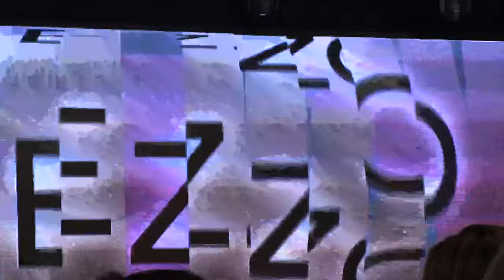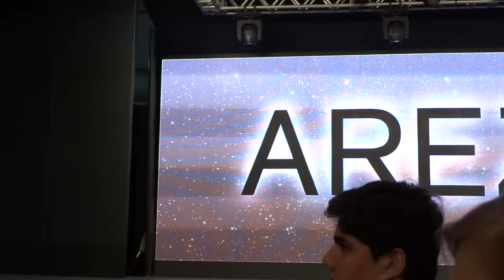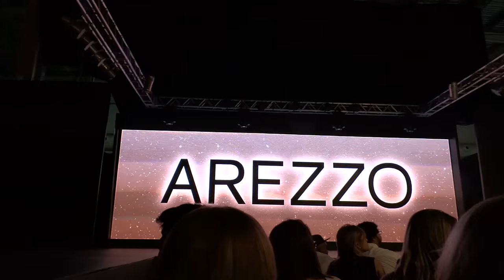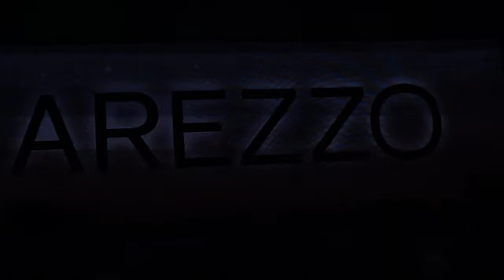Gracie Carvalho - Arezzo (Oscar Fashion Days 2015)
Desfile da Arezzo com Gracie Carvalho, dia 17/09/2015 das 20h04 às 20h12, no 13º Oscar Fashion Days, realizado no Expo Vale Sul - Jardim Satélite - São José dos Campos/SP.